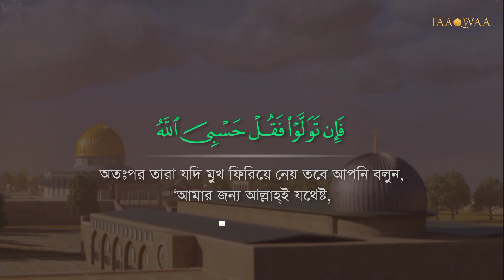হৃদয় উজার করা কন্ঠে সূরা তওবার শেষ দুই আয়াত I Nazeeb Bin Shams